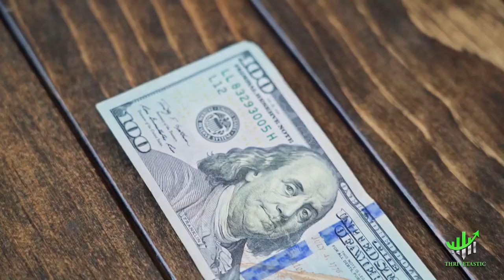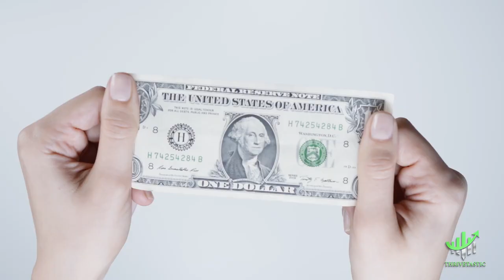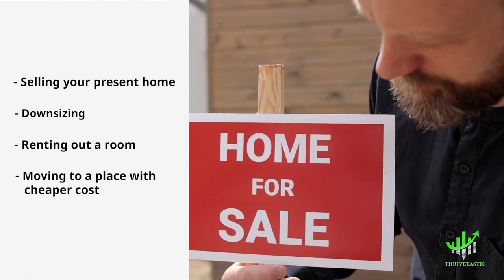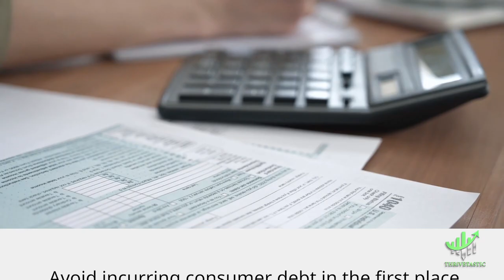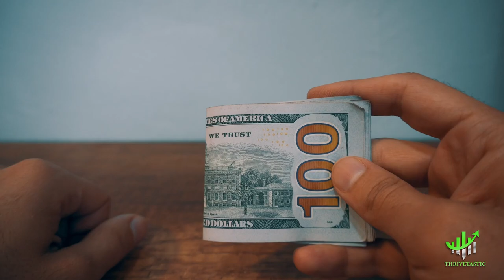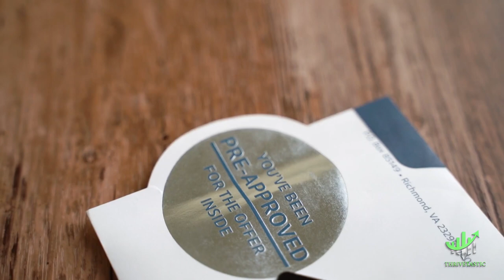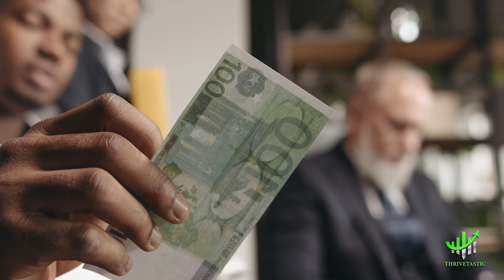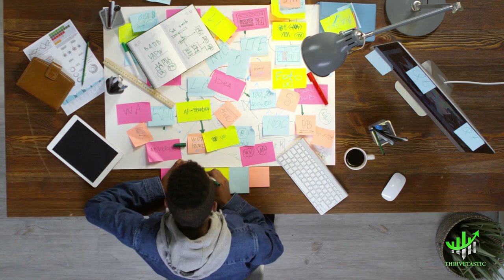How to Manage Your Money Like the Rich 1%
In this video we will tell you How To Manage Your Money Like the Rich 1%